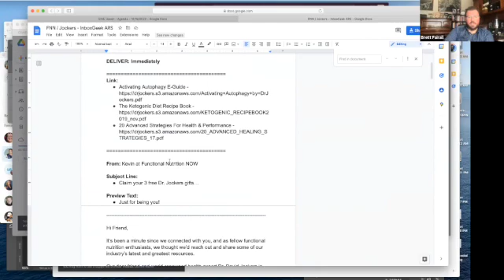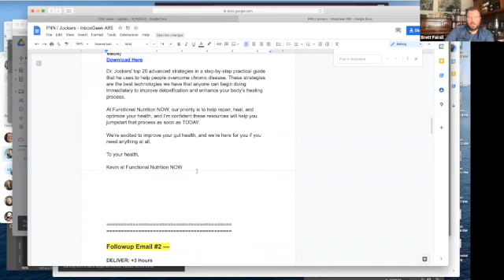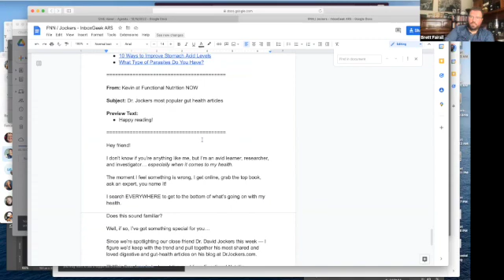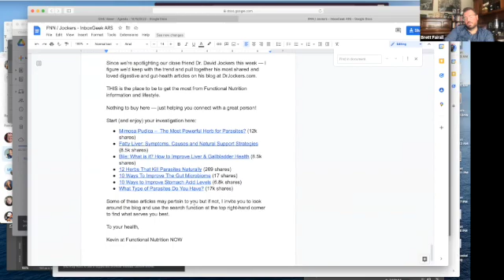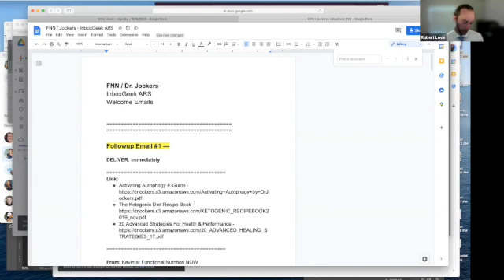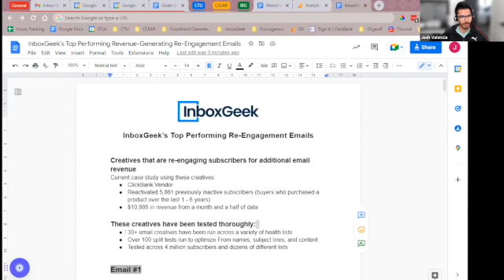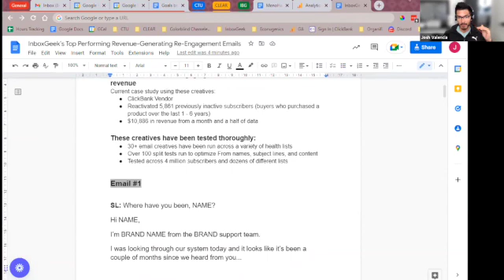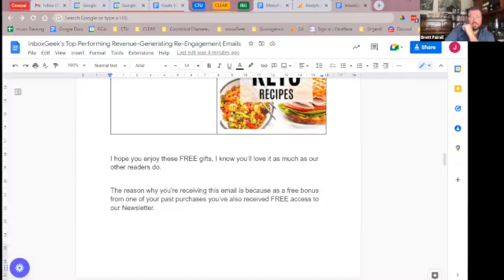GIVE of the Week - Brett Fairall & Josh Valencia share how Inbox Geek can reactivate an email list!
Oct. 18, 2022: Josh Valencia and Brett Fairall team up to reveal the incredible insights available with Inbox Geek.

Learn how to use targeted sends to optimize your email segments and hone your list management techniques.

To learn more about Brett Fairall, Josh Valencia, our wonderful community of GIVE Haven CEOs and marketing weirdos,